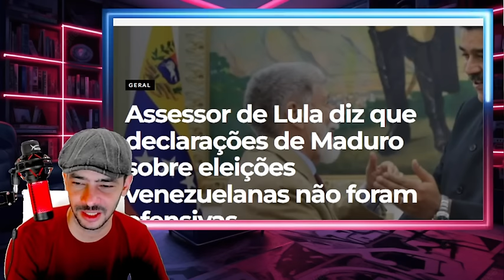SAIU AGORA! NEM A REDE ESGOTO CONSEGUE DEFENDER O MULA MAIS A VACA FOI PRO BREJO